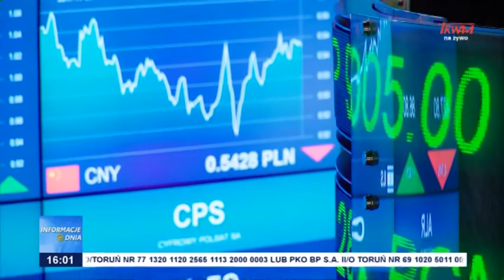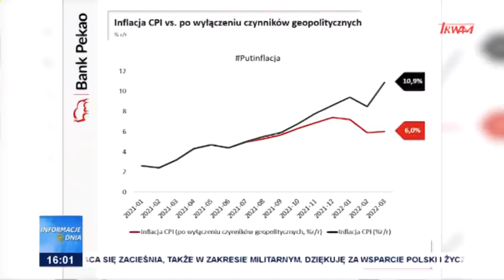Informacje Dnia 07.04.2022 [16.00]